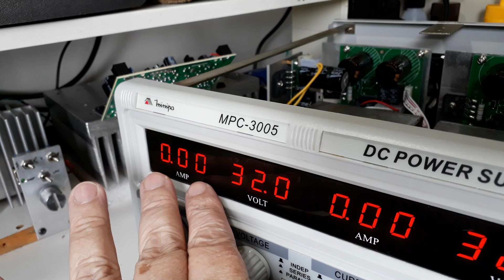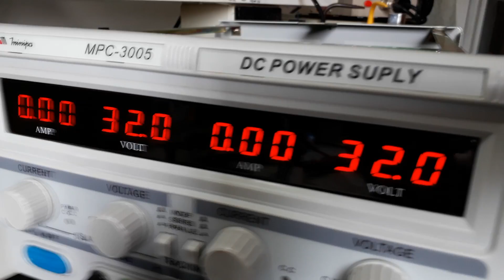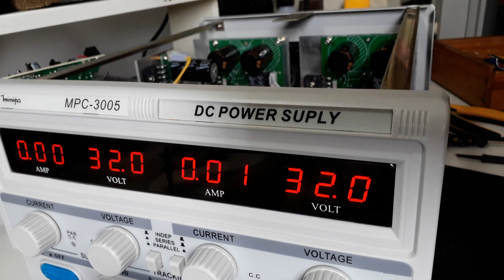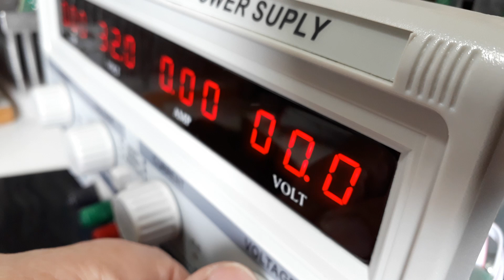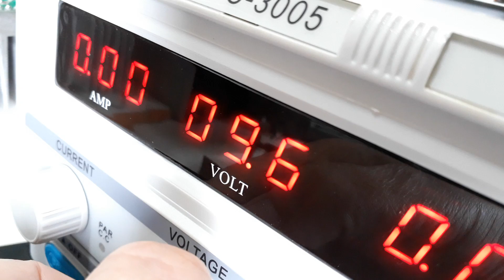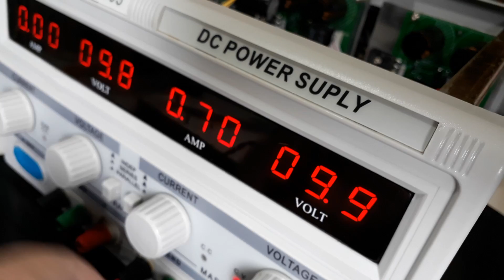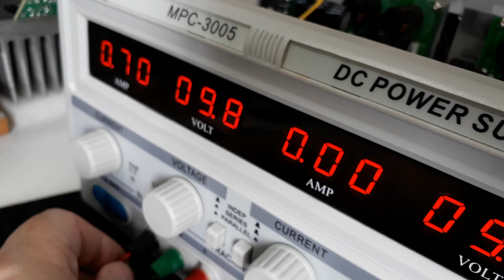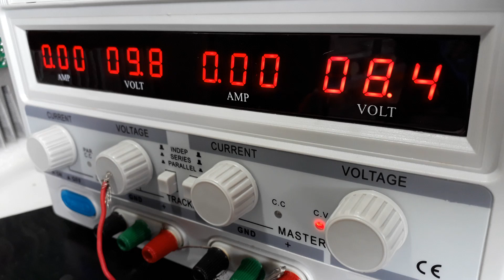Consertada a Minipa MPC-3005 - 6 horas de trabalho